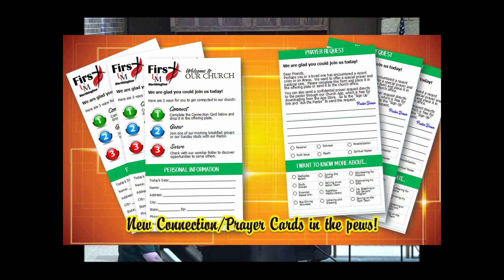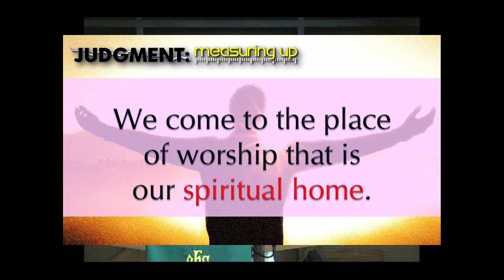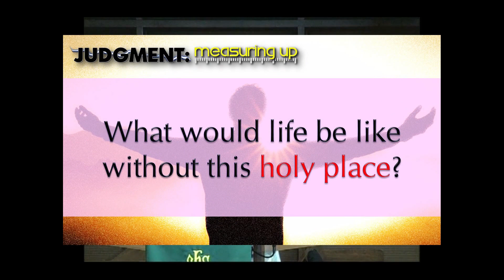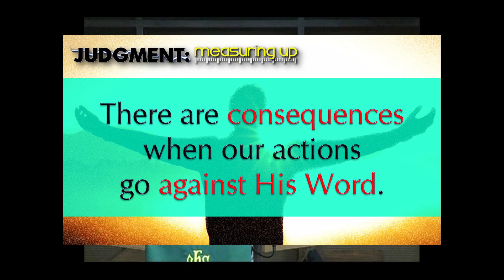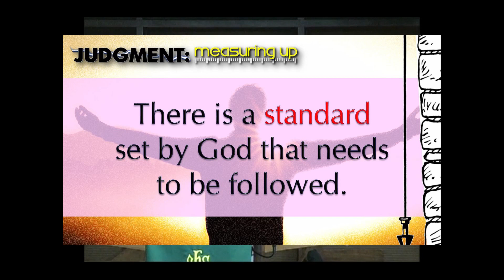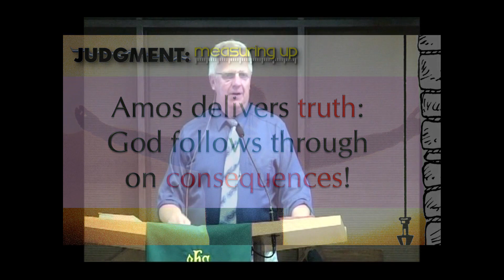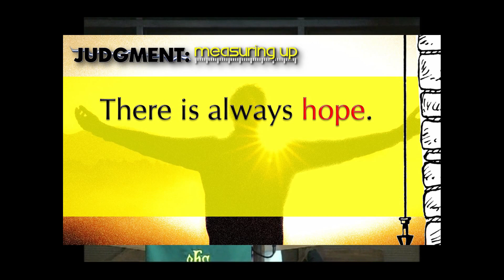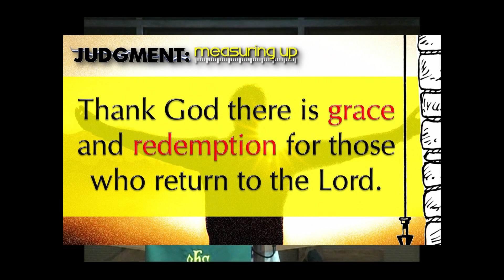first umc sunday july 14 movie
The worship service at First United Methodist Church for Sunday, July 14th, 2019 - Rev. Dr. Daren Flinck leading the service.